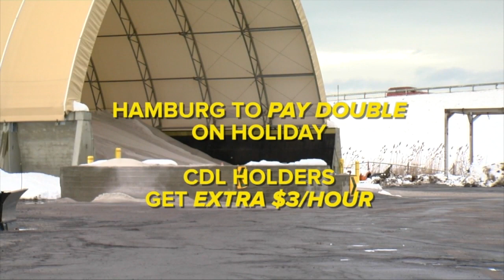Snow plow prep